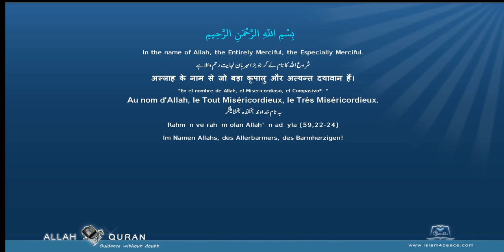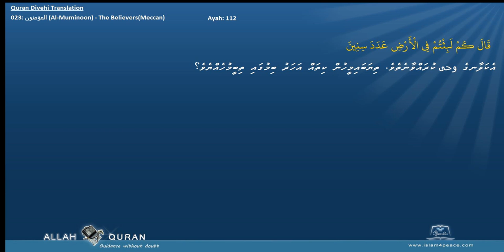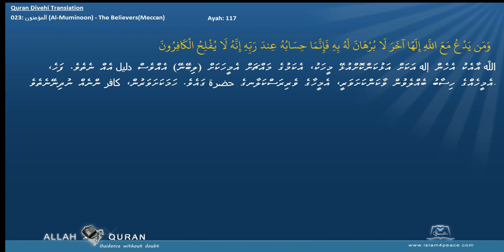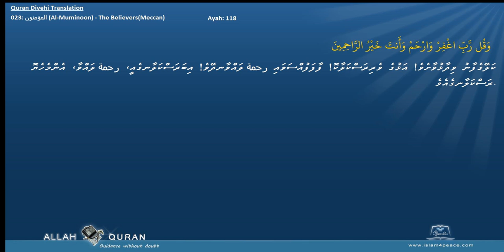Quran Divehi Translation 023 المؤمنون Al Muminoon The BelieversMeccan